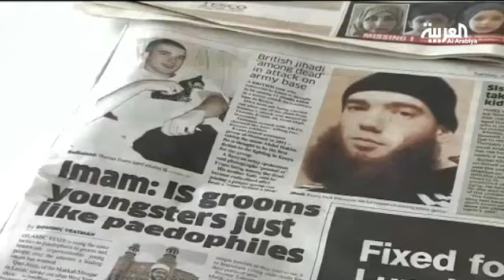ثلاث شقيقات بريطانيات ذهبن الى سوريا مع أطفالهن